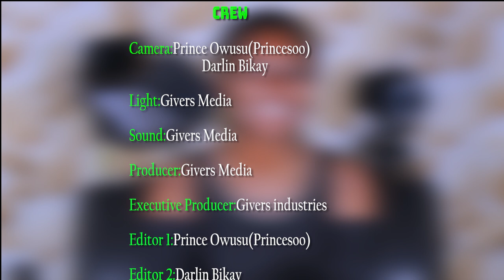PAE MU KA ## NO MAN WILL LET YAA YEBOAH GO FREE -- A PLUS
NO MAN WILL LET YAA YEBOAH GO FREE -- A PLUS.